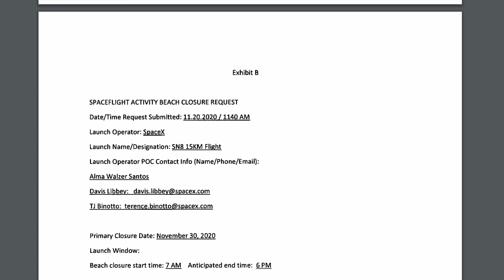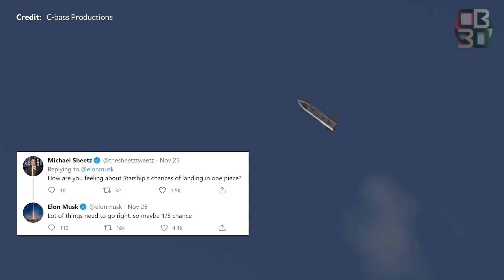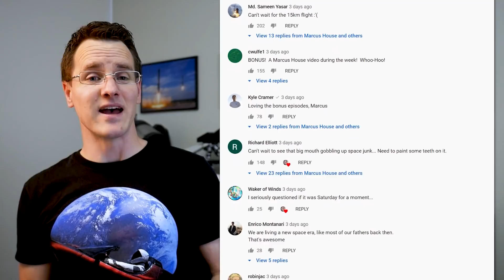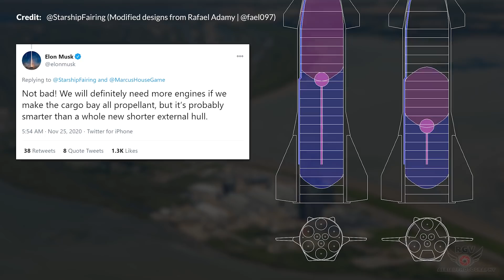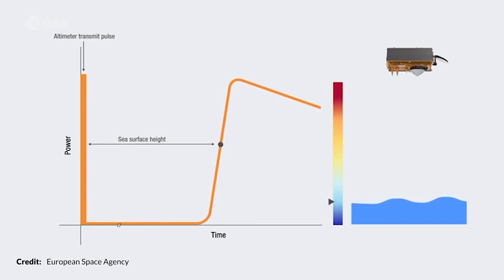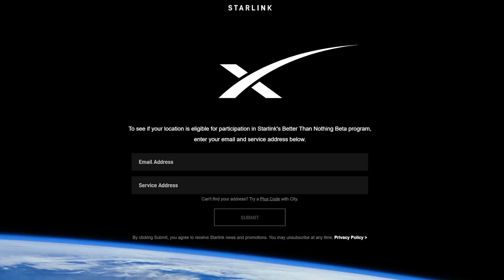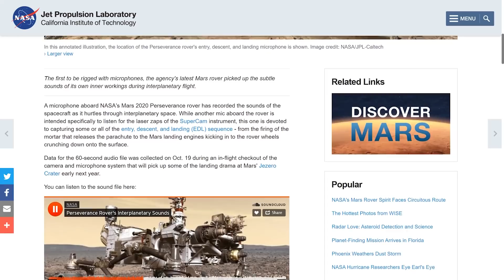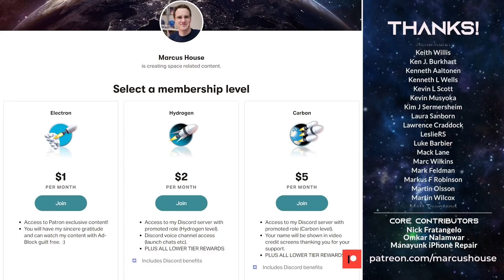SpaceX Starship imminent flight to 15km, Bellyflop and Land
- What a jam-packed episode we have for you this week. We catch up with the latest SpaceX Starship developments including another successful static fire test before the imminent Starship flight to 15km, Bellyflop and Land - This is it! It could be this coming Monday 30th based on road closure information. We have some absolutely amazing footage here from Rocketlab from their recent launch and first booster recovery. Also two launches of the Falcon 9 this week. One from the west coast launch of the Sentinel 6 ocean mapping satellite as well as the east coast launch of another batch of 60 Starlink satellites. On top of that, time for a quick catchup with the Perseverance rover as it traverses space on its way to Mars, and China launched its groundbreaking moon sample retrieval mission.

Corey (@C_Bass3d)
Assistance with thumbnail artwork.